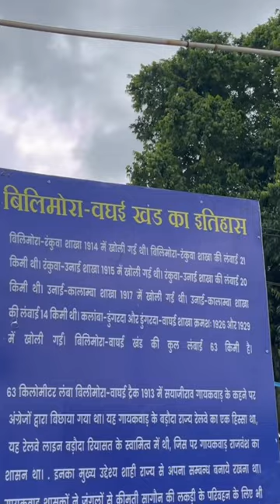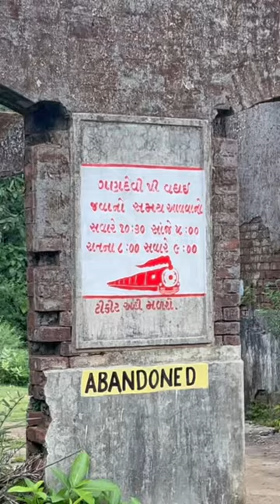Bilimora Waghai narrow gauge railway route 😍indianrailways